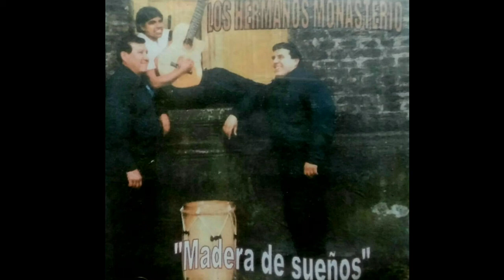09. Zamba para un bohemio guitarrero - Los Hermanos Monasterio (Madera de Sueños)